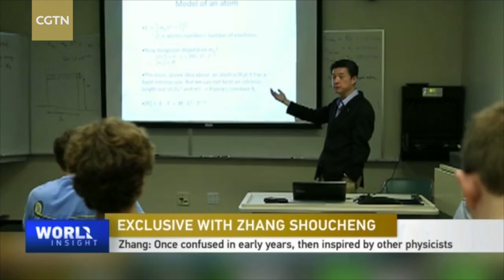Exclusive: Acclaimed physicist Zhang Shoucheng shares passions for science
Renowned physicist Zhang Shoucheng has taken great strides in the world of science. So much so, that he's a potential Nobel Prize candidate for his internationally recognized research in topological insulators, high-temperature superconductivity and other areas. According to Science Magazine, Zhang's research on topological insulators is ranked as one of the top-10 scientific breakthroughs ever. But what drives Zhang in his endeavors, and what are his passions? Tian Wei caught up with the acclaimed scientist to find out.